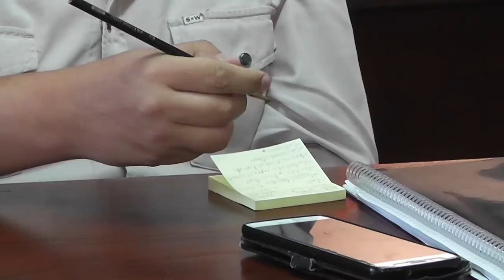CONCEJALES SE REUNIERON CON REPRESENTANTES DE LA UTA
En la mañana de ayer concejales de la capital recibieron a representantes de la UTA, para continuar dialogando sobre la problemática de transporte urbano de pasajeros. En el encuentro los ediles pudieron conocer y abordar las diferentes situaciones por los que atraviesan los trabajadores en las diferentes empresas de colectivos.

La reunión se concretó en instalaciones del organismo comunal y participaron el Presidente del Concejo Deliberante, Lisandro Aguiar; los concejales José Rodríguez Bárcena, Roberto Brizuela, Agustín Flores, María Galán, Verónica Valente y Guillermo Alemán; también el Secretario Parlamentario, Jorge Beller. Por parte de la UTA, estuvieron presentes el Secretario General, Sergio Lobo y el Secretario Gremial, Abett Nicolás.

Al finalizar la reunión, Lisandro Aguiar manifestó que “continuamos con las series de reuniones de trabajo, analizando lo que es el sistema de transporte de la ciudad por la crisis que está atravesando. Realmente es una crisis muy importante del sistema, con una fuerte reducción en la cantidad de pasajeros transportados en el marco de la pandemia y esto repercute en los ingresos. También una situación que fue planteada fue la  referida a la tarifaria, tenemos la quinta tarifa más baja a nivel país y todos estos elementos fueron analizadas con representantes de  la UTA”.